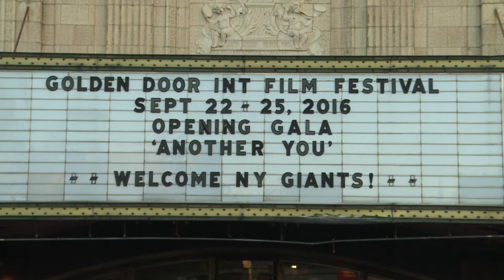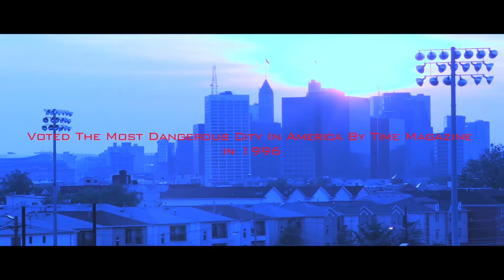Luso-Americano no festival de cinema de Jersey City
"Before the End of the Night" é o título do filme de Steven DaSilva que garantiu ao jovem realizador Luso-Americano a entrada no Golden Doors, o Festival de Cinema de Jersey City.

Steven esteve na abertura do Golden Doors, onde juntamente com Paulo Nunes, o protagonista de Before the End of the Night, falou da importância da presença no festival.